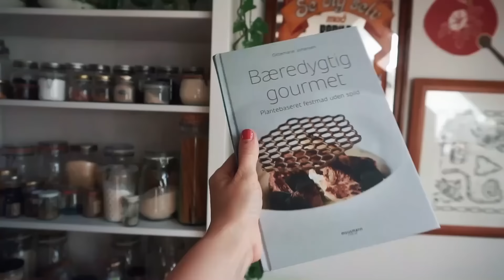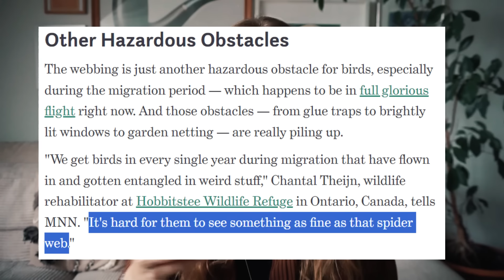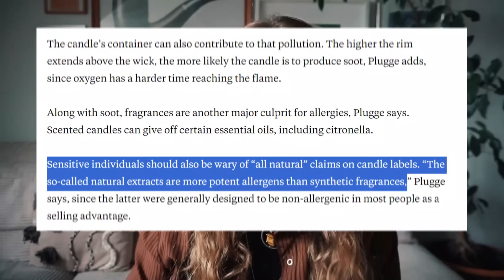AUTUMN ANTI-HAUL // 9 overhyped items I won't be buying...